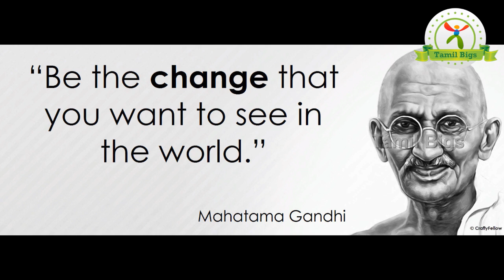காந்தி கணக்கு உண்மை தெரியுமா ? Gandhi Kanakku - Tamil Bigs